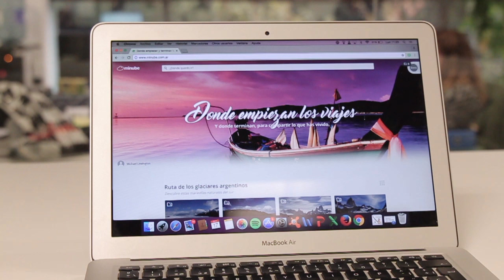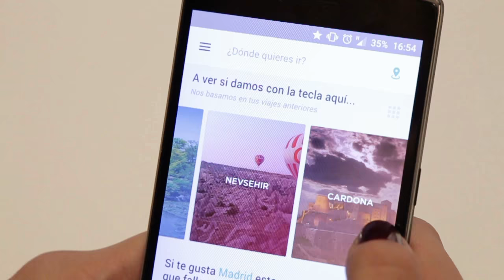Minube aims to be the Spotify of travel with personalized travel recommendations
The travel platform minube is launching a new homepage designed to help users discover their ideal travel destination. The new home features personalized destination recommendations based on the users’ past trips so that they can easily find the content which adapts best to their tastes and preferences.